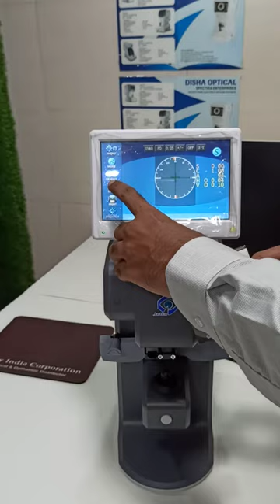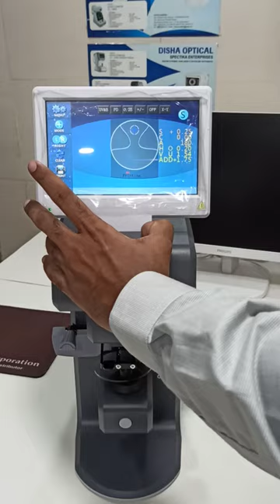Justice JS750 Auto Lensmeter Progressive or Bifocal Lens Testing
*Digital Auto Lensmeter*
*Brand name- Justice*
*Model number- JS750*

Features of Lensmeter Justice JS750

1. Superior Green Light Hartmann Sensor.
2. 7.00 inch Tiltable Colour Touchscreen, with soft touch    capacitive screen technology
3. Built-in thermal printer with easy paper feeding.
4. Can measure darker lenses also.
5. Only Lensmeter model which can measure Blue Light transmission through lenses in addition of UV Light.
6. PD measurement of spectacles.
7. Highest Accuracy of Power upto 0.01 D